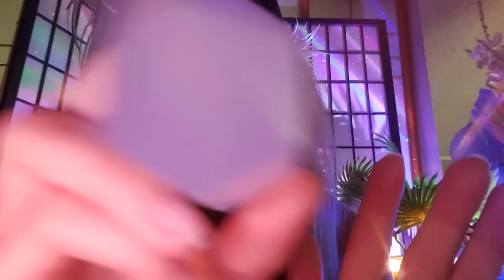[Reiki ASMR] ~ 🔥INTENSE🔥 Energetic Cleansing & negativity removal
Welcome Beautiful Soul!💛 Today, we will have an intense energetic cleansing and negativity removal Reiki session to reset your Aura. 💛🙏  I hope you enjoy the crystal healing, the fast hand movements and Reiki warmth, the low frequency, and root chakra singing bowl healing vibes.✨✨✨ Remember, this is your healing space--time to sit back and relax--no one expects anything from you right now 💛💛💛
🔮🔮🔮 Join our channel's BEAUTIFUL SOUL COLLECTIVE MEMBERSHIP to get access to more healing tools, discounts, weekly Reiki Chakra Balancing write-ups, mantras, journal prompts, and more while helping to support our healing space
🙏🙏🙏Pau Amma Apothecary is open Beautiful Soul! to help support our channel and your body-mind with our "Mag-Numb", "Alchemy", and "The Perk" Body Recovery Butters for pain relief, sore muscles, sleep enhancement, lymphatic drainage, and skin rejuvenation 🙏💛 Here is a special Youtube family discount code automatically applied at checkout for 15% off your next purchase at Pau Amma Apothecary or Pau Amma Reiki

If you are new here, "ASMR by Pau Amma Reiki" is a safe space for you to feel at HOME in your body-mind through modalities such as Distance Reiki, Chakra Balancing, ASMR, Sound Healing, and Meditation. My name is Christine {nice to virtually meet you :)}, and I am a certified Usui Ryoho Reiki Master, Crystal Reiki Master, and Animal Reiki Master. I also have a degree in Sports Medicine from Pepperdine University, am a Professional Energetic Coach and Aromatherapy Alchemist, a Master Herbalist, and love to help others on their own personal journey of Well{NESC} (necessary wellness).

If you enjoy the work and sessions I put out weekly on our channel here, the best way to support the channel is to subscribe, like, comment, and share to help reach as many Beautiful Souls as possible and play nice with the Youtube algorithm 😄 . I appreciate each and every one of you so much, and I love our appointments every week! Namaste🙏🏻

🔮Posting Schedule🔮
I post sessions every Tuesday at 10am (PST) and sometimes add a session here and there if I feel that the collective energy is in need of one, and I hope to bring content to this channel that can be for your highest benefit. I look forward to connecting with you using the Universal Life Force Energy (Reiki).🙏🏻 __________________________________________________________________________ ✨✨✨ The intention on this session is that the energy be available to you at any time that you need it Sweet Soul💕. Thank you for trusting me to work on your energy today and I will see you for our session next week! Namaste 🙏🏻

✨✨✨I do not edit any of my videos that I post, and all my videos are un-scripted (therefore I may have some fumbles, forgive me for the fumbling, I am only a Soul in human form--sometimes the fumbling can be quite funny). I hope you enjoy the raw nature that it brings, as I always work with intuition in all of my videos and sessions. __________________________________________________________________________ ✨✨✨If you feel a connection with me spiritually in any of my videos, and feel called to do so, please reach out via my website for a session. I would be honored to work with YOU 🤍

✨Make a Distance Reiki Appointment with Christine or visit our Apothecary = __________________________________________________________________________ ✨Social Media✨
FB: Pau Amma Reiki
Pinterest: Pau Amma Reiki

Sending you Love, Light, and Reiki Relaxation always,